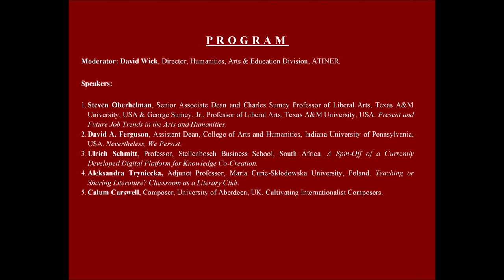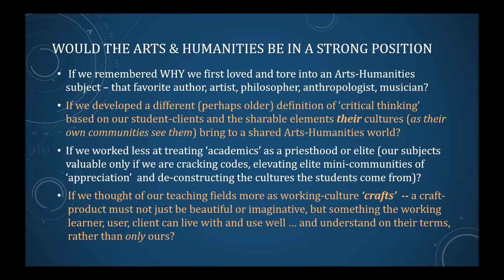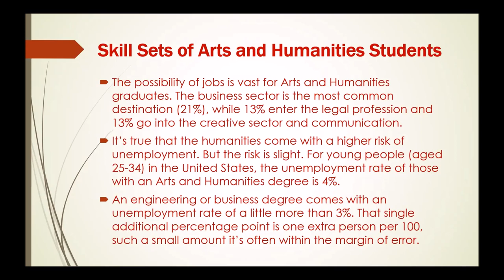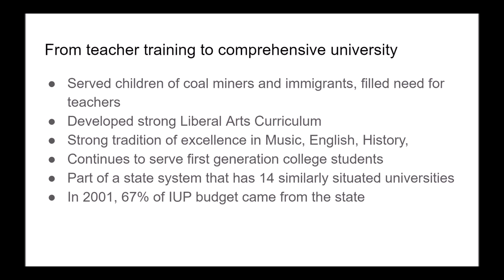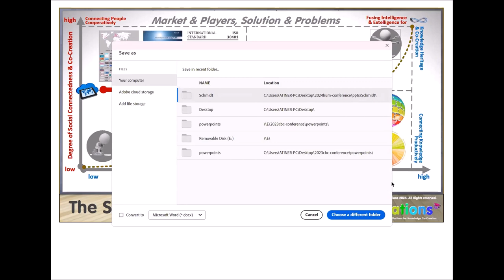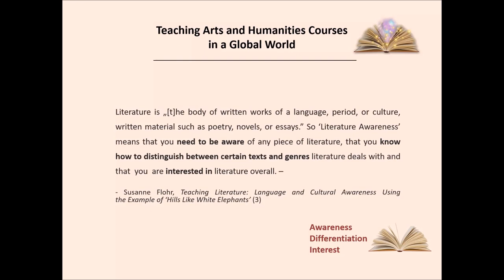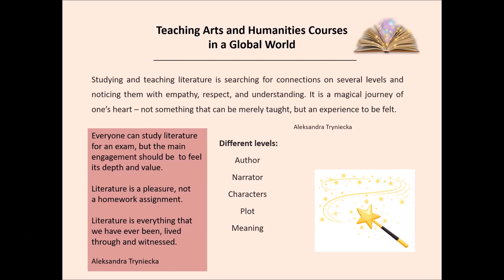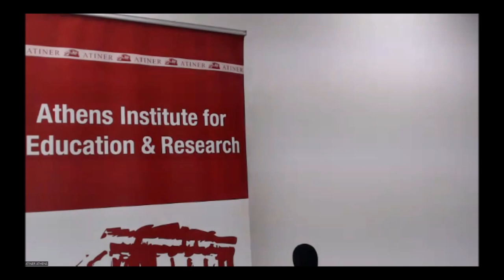Round-Table Discussion on Teaching Arts and Humanities in a Global World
On Wednesday 3 January 2024 at 1pm, ATINER hosted a Round-Table Discussion on Teaching Arts and Humanities in a Global World. The discussion will was organized as part of the 11th Annual International Conference on Humanities & Arts in a Global World